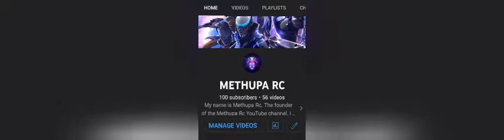Thanks For 100 Subscribes !! | Methupa Rc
Thank you all of you guys for the help you gave me to get here ❤